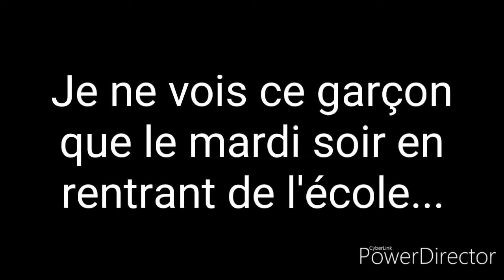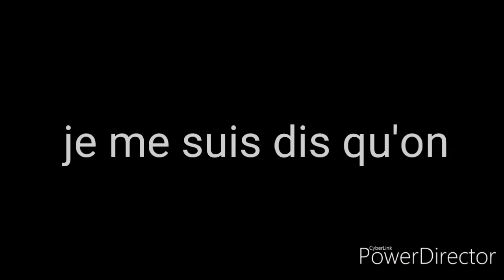Une rencontre au parc / GLMM / FR / Gacha life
Dîtes moi si vous voulez une suite 😘
Et désolé pour la dernière faute à cours, normalement c'est "court".
Je trouve que j'ai un peu fait n'importe quoi mais c'est pour vous montrer que je suis encore vivante 😅